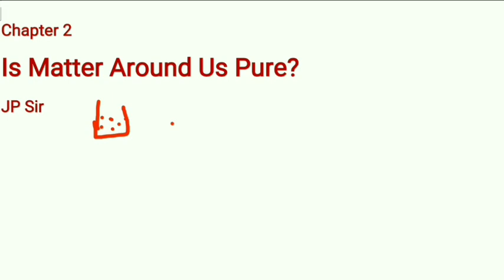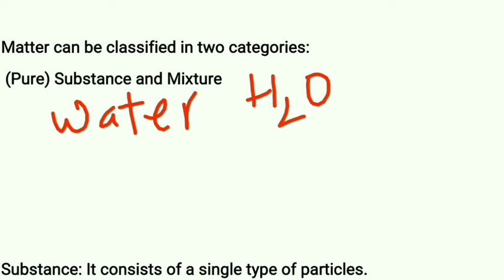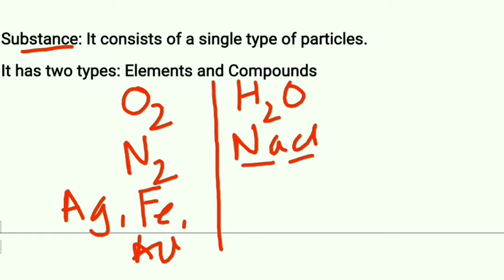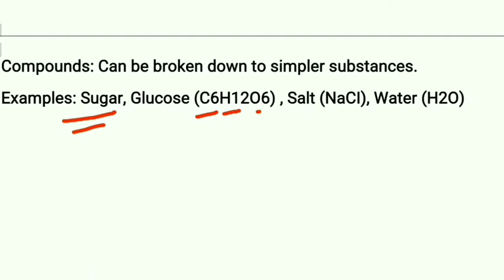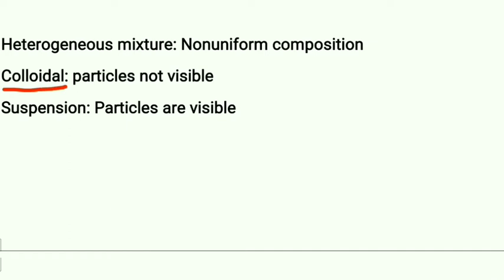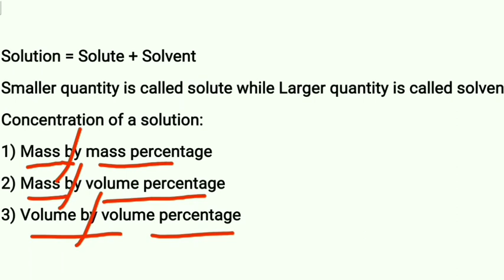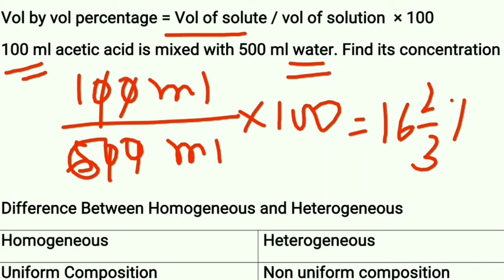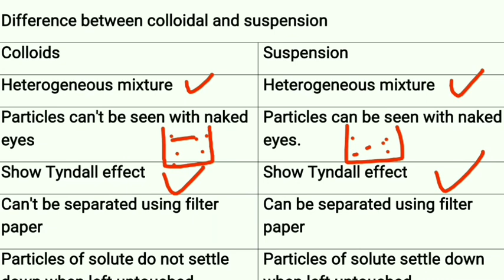Is Matter Around Us Pure Part 1 | JP Sir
Science 9th Is Matter Around Us Pure Part 1 | JP Sir